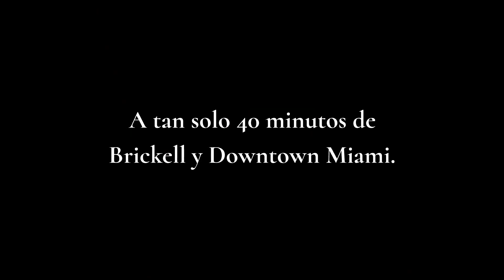272 ¡Vive el sueño americano y haz la inversión más inteligente para tu futuro!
Esta comunidad de casas exclusivas, están diseñadas para ofrecerte el máximo confort y elegancia.

Ofrece a sus residentes amplios espacios con acabados de alta calidad, cocinas con electrodomésticos de acero inoxidable, habitaciones iluminadas, baños cómodos, dos espacios de parqueadero, aire acondicionado y muchas más características que satisfacen diversas necesidades y preferencias

Cada espacio está planeado para enriquecer el estilo de vida con comodidades como cabaña, piscina, parques y demás espacios pensados en la relajación y diversión, adicional a ello, la comunidad ofrece un fácil acceso a una variedad de comodidades y atracciones locales como el Parque Nacional Everglades y se encuentra a tan solo 40 minutos de Brickell y Downtown Miami.
Invertir en estas propiedades es una excelente oportunidad para diversificar tu economía combinada con el encanto de la belleza natural, un lugar ideal para una vida cómoda y vibrante.